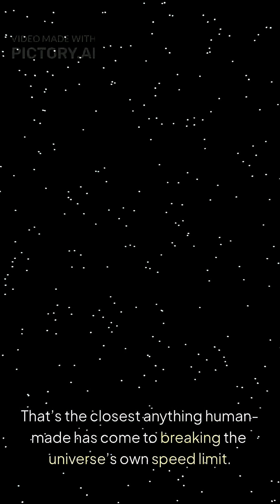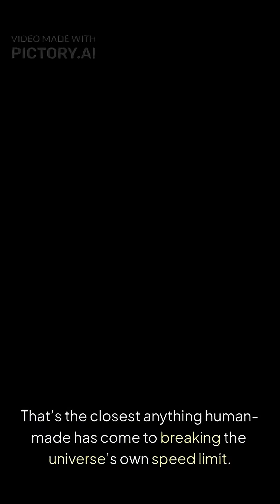The Fastest Things Ever Invented ⚡🚀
These are the FASTEST inventions ever made ⚡ From NASA’s record-breaking probe to cars that sound like thunder.